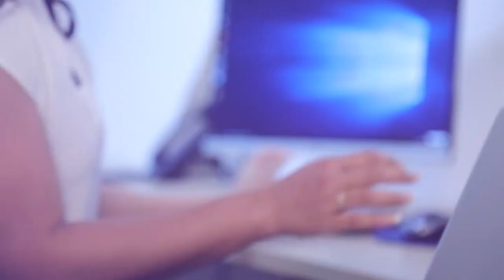මාව තරහා කරගෙන මේ දෙන්නටම එන්න බෑ | Breaking.lk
මාව තරහා කරගෙන මේ දෙන්නටම එන්න බෑ